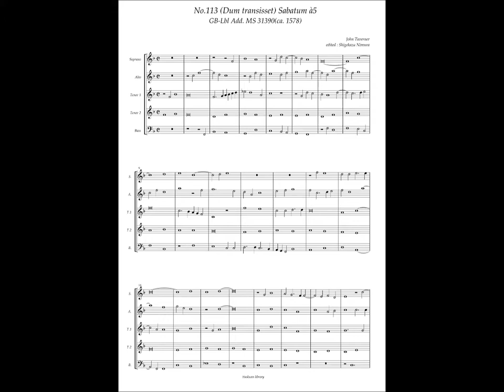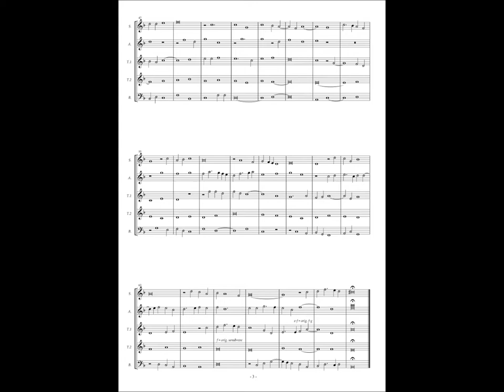GB-Lbl Add. MS 31390, No.113, John Taverner, "(Dum transisset) Sabatum" à5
John Taverner (ca.1490 - 1545)